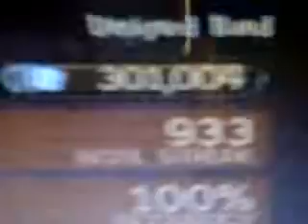Electro Rock 100% FC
Older video again.

For some reason when I was doing this I had more trouble with the chords at the end of the song than the fast descending triplets (which I had to hit 3-4 times or so in order to also hit those chords and therefore get the FC).  I used mostly standard tapping technique for the triplets, with the one exception to that being that I didn't anchor anything.  One thing I'd like to say is that although I don't really like Guitar Hero 5 that much, I am thankful that it offers fixed slider notes and can play most of the World Tour DLC.  Sadly though, Guitar Hero's game exporting is absolutely pathetic.